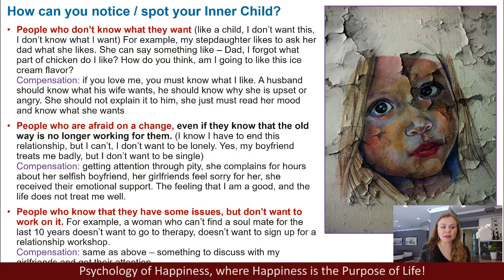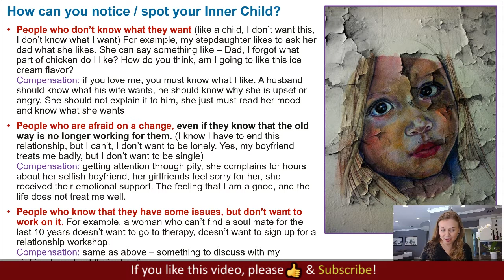Fear of change. Afraid of change. Self Improvement webinar. Personal growth workshop.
Fear of change. Afraid of change. Overcoming fear and anxiety. Self Improvement webinar. Personal growth webinar. Fear of change psychology. 📌 Full video